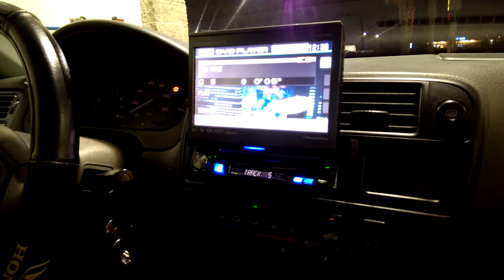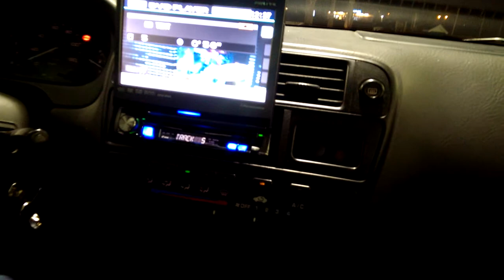Civic plus 18 equals bass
Fi btl with dc lv 5 on a Rubicon